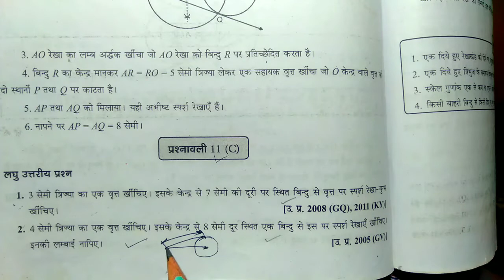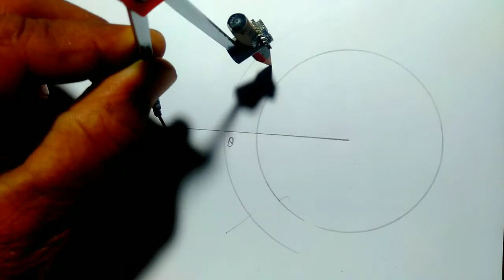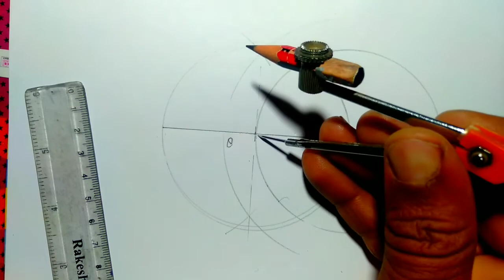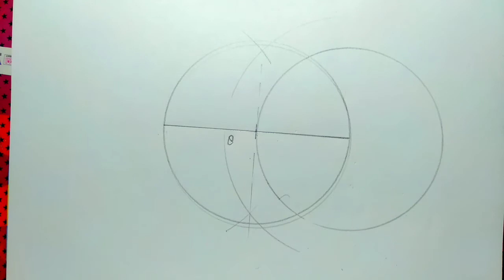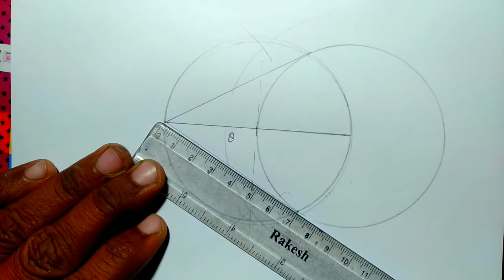EX-11C Q2 Class 10th Maths|DR Manohar re NCERT pattern UP Board|स्पर्श रेखा की रचना कैसे करें।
प्रश्न संख्या 1 का हाल लिंक में नीचे दिया गया है